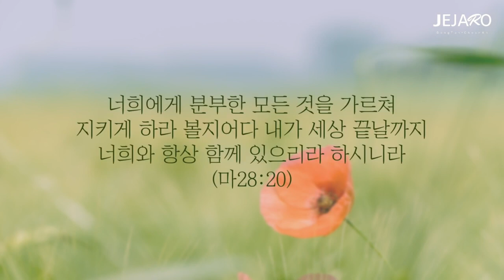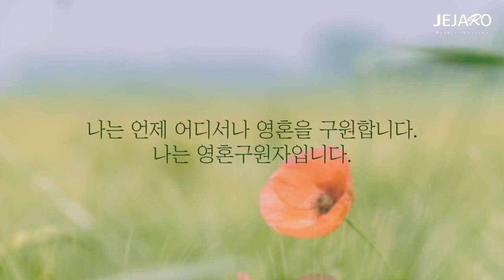23/11/9 믿음은 항상 승리합니다 [말씀의실재]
믿음의 고백이 능력이 있다는 것을 배운 어떤 그리스도인들은 가끔 이런 질문을 하기도 합니다.
"언제까지 고백해야 돼요?"
"언제까지 고백해야만 문제가 해결되는데요?"
그가 많이 노력했고 그가 기대를 가지고 열심을 내었다는 것은 알 수 있지만, 그렇지만 이런 질문을 하는 그리스도인은 믿음과 믿음의 고백이 무엇인지를 잘 모른다고 할 수 있습니다.

우리가 하나님의 말씀을 전적으로 신뢰하고, 그 말씀을 따라 생각하고, 말하고 반응하게 된다면 이러한 질문들을 하지 않게 될 것입니다.
왜냐하면 믿음이라는 것은 의심의 여지를 제거하기 때문입니다.
믿음은 하나님과 그분의 말씀을 전적으로 신뢰하며 이미 받은 위치에 서 있기 때문입니다.

두 번째, 우리가 알아야 될 부분이 있다면 하나님의 말씀에 대한 단순한 신뢰와 확신을 가지고 담대한 믿음 가운데 걷는 삶은 평생 동안 발전시키고 살아내야 될 우리의 삶의 방식이며, 왕국의 삶의 방식인 것입니다.

언제까지 해야 됩니까? 평생 하는 것입니다.
매일매일 평생 지속함으로 말미암아 우리의 믿음은 견고해지고 우리의 믿음은 점점 더 강한 능력으로 나타나게 될 것입니다.

우리에게 하나님의 말씀을 주시고 믿음으로 걷는 삶이 무엇인지를 가르쳐 주신 우리 주 예수 그리스도께 감사 드립니다.아멘.

동탄 제자로 교회: 경기도 화성시 동탄문화센터로 61 아시아프라자 409호
 - 주일 1부 예배: 오전 9시
 - 주일 2부 예배: 오전 11시

천안 제자로 교회: 충남 천안시 서북구 월봉로 38 수암빌딩 302호
 - 주일 1부 예배: 오전 11시(실시간 영상예배)
 - 주일 2부 예배: 오후 2시 30분